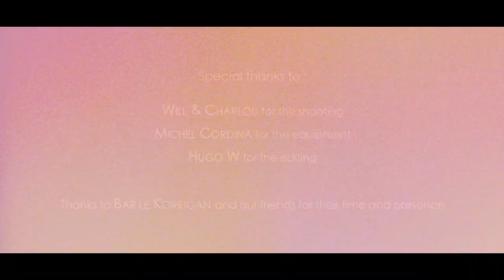PIEDBOUCHE - HYENAS [OFFICIAL MUSIC VIDEO]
FROM THE NEW EP: "HYENAS" OUT NOW!

MGPROZIKTION RECORDS 2017

Thanks to Will & Charlou for the Shooting, Michel Cordina for equipment, Hugo W for the editing, Alex and "Bar le Korrigan" for the place.
Big up to all our friends for the support. We couldn't have done it without them.

L-Y-R-I-C-S: HYENAS

We're coming back, Laughing at you
We're the hyenas you always knew
You know what we want and we want it all
We'll take it, while watching you fall

BITCH!

A cold hearted herd is coming for you
A whole motherfucker bastard crew
We trust no one, we bring you down
Don't stay too far if you girl is around

You don’t know why we came here for
It’s not a battle, not even a war
We’ll just take another shot
And drop the fire we brought

Give us our crown back mothafocka
And brace for impact, mothafocka
Cause we're coming, and only to win
Take everything and smile to our sins

Little boy you look afraid
Say hello to my little friend
I’ll hit your face like Negan
If you don’t bring more Captain Morgan

Take everything
Give nothing back

Si la vie est une chienne
Nous en serons les hyènes

I’ve got a knife, you’ve got a wife
It’s a deal, you keep your life
You don’t want to feel fear
We just don’t want to miss a beer

You can’t believe that it’s true
Say welcome to my crew
Bring us barrels of rum
For you the end has just begun
We don’t want, want  to fight
We just want, want to win
We’re not fuckin knights
We’re just the army of sin

We bare our colours high
We're in the place to get wild
And we scream to the sky
That never shall we die

NEVER SHALL WE DIE